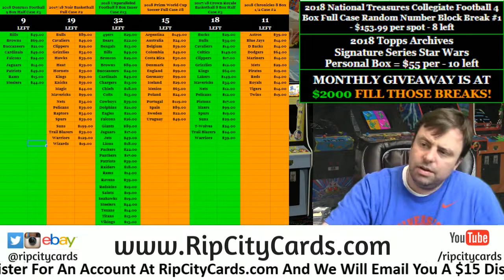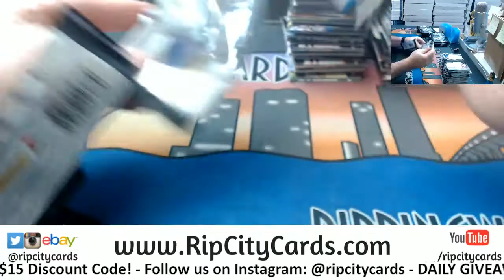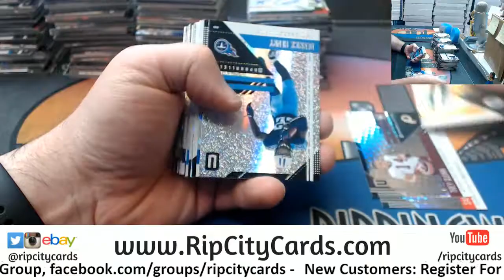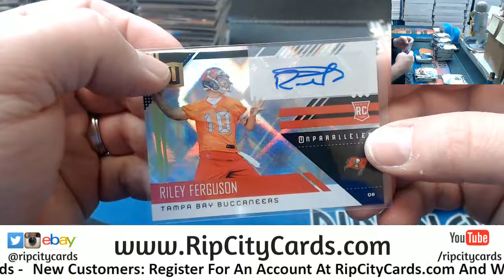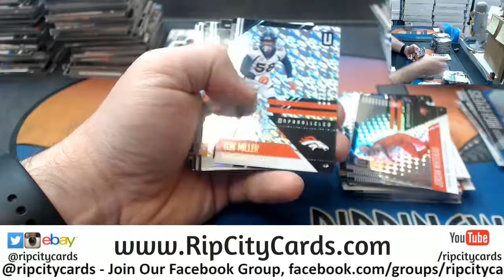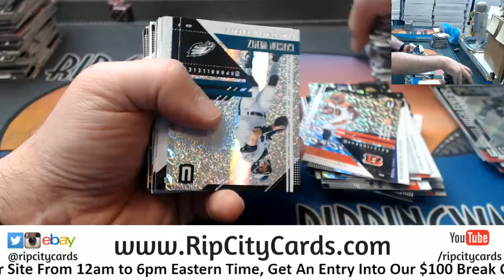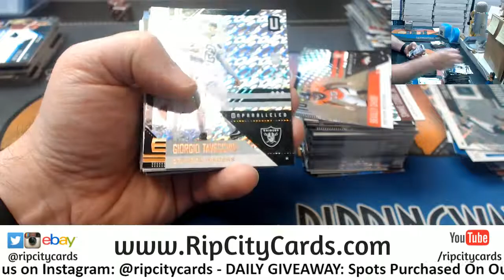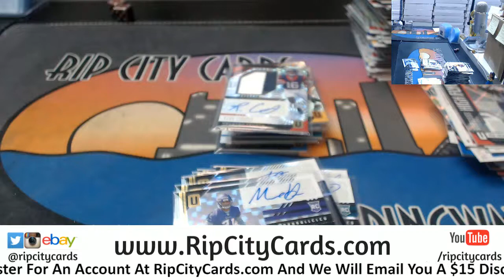2018 Unparalleled Football 8 Box #7 ebay